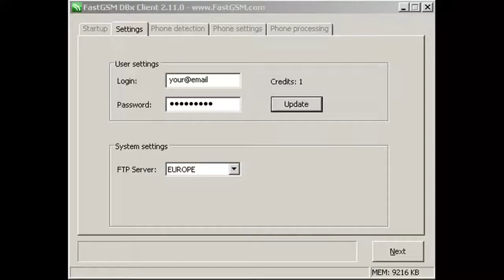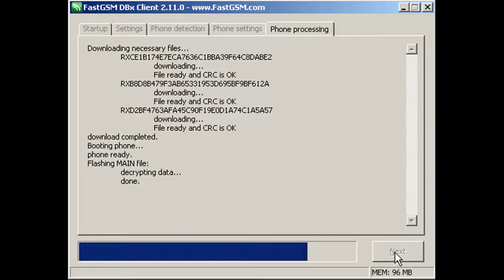Sony Ericsson S312 Software Update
Upload the latest software, add new language and remove network branding on your SE S312 mobile phone. See it for yourself! Instant delivery & automatic download.